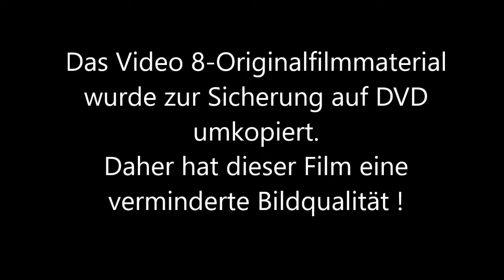Meereszentrum Burg auf der Insel Fehmarn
Blick in die Aquarien des Meereszentrums in Burg auf der Insel Fehmarn mit Einzelaquarien und Haitunnel -- View into the aquariums of the marine centre in Burg on the island of Fehmarn with individual aquariums and shark tunnel